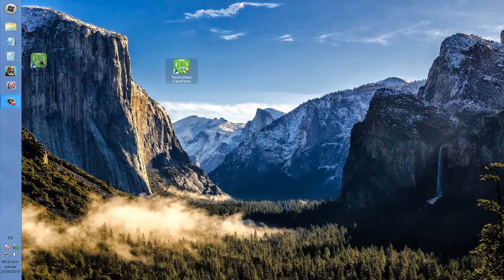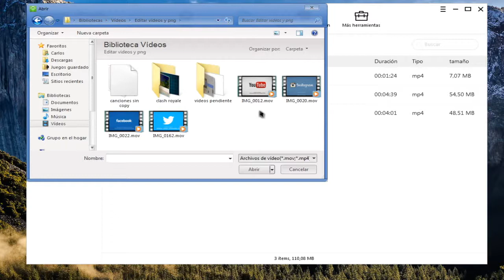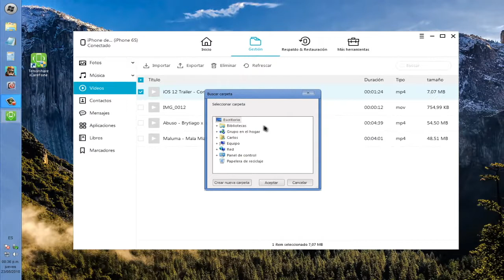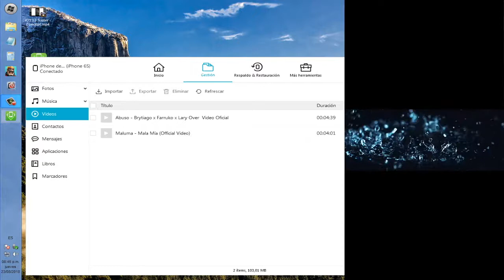Tenorshare iCareFone - Cómo gestionar vídeos iPhone, iPad y iPod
Tenorshare iCareFone es un potente gestor de archivos para iOS. Descubre cómo gestionar vídeos iPhone, iPad y iPod touch

Gestión de vídeos/películas con Tenorshare iCareFone:
Abre iCareFone. Conecta tu dispositivo  al ordenador (Windows o Mac) con el cable USB. Pulsa en Gestión y luego Vídeos.

1.Pasar vídeos de PC a iOS:
Con la opción de Importar puedes pasar vídeos del ordenador al iPhone/iPad/iPod en segundos.

2. Pasar vídeos de iOS a PC
Escoge los vídeos que quieres pasar al PC, pulsa en el botón de "Exportar" y especifica una ubicación para guardarlos en el equipo.

3.Borrar o eliminar vídeos
Elige los vídeos que quieres borrar y luego, el botón de "Eliminar".